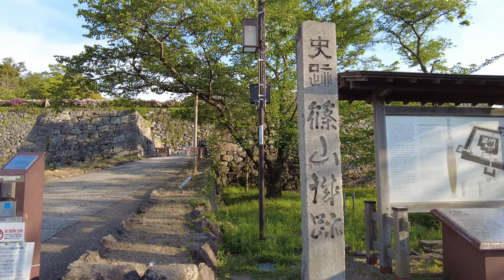【4K】Walking through a small town in Hyogo - Taｍbasasayama City, Japan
I walked through the small town of Tambasasayama city in Hyogo Prefecture, Japan.
I walked from Sasayama Castle to the Kawaramachi Tsumairi merchant cluster, an area where the old townscape remains.